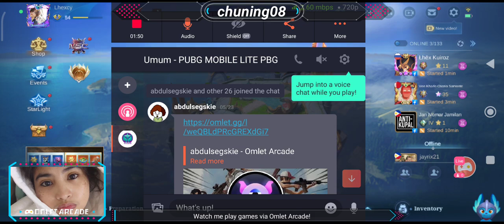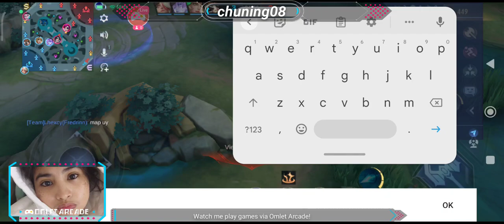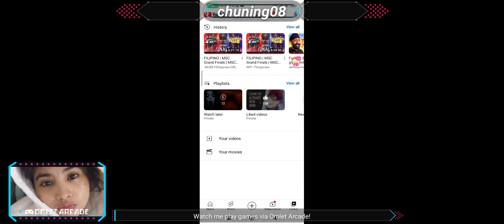baka fredrin yan..😒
fredrin lng sapat na😆😆✌️✌️😜